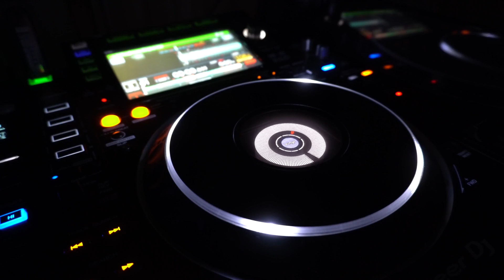RDR2 Madam Nazar Location Today October 05 2021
Madam Nazar Location Today RDR2 Online
Madam Nazar Ubicación de Hoy Red Dead Online
Red Dead Redemption 2 Madam Nazar Localización de hoy

Red Dead Online Madam Nazar Location Today
Donde esta madam nazar hoy en red dead redemption 2 online
Madam Nazar Today in Red Dead Redemption 2 Online